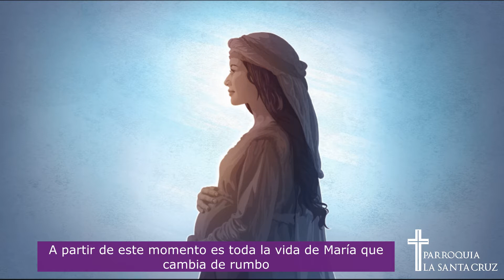IV Domingo de Adviento- Reflexión P. Patrick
En este cuarto domingo de adviento, en el evangelio de la anunciación se nos presenta la virgen María. María asume su vocación, su sí cambia su vida por completo, ser la madre del salvador es una verdadera vocación.